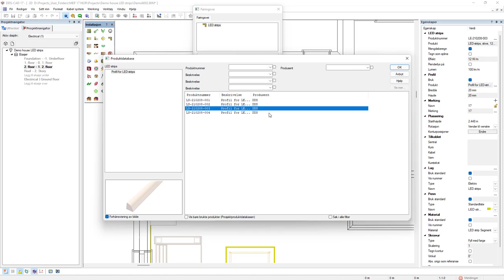DDScad 17 | Plasser LED-lister enkelt og raskt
I DDScad 17 kan du effektivt plassere LED-lister når du planlegger belysning i rom. LED-stripene kan ordnes rett og buet som kabelkanaler, stråleretningen til LED-ene kan enkelt endres, og du kan generere mengdeliste.